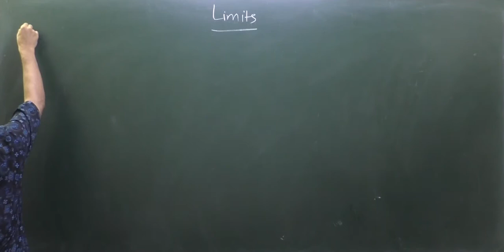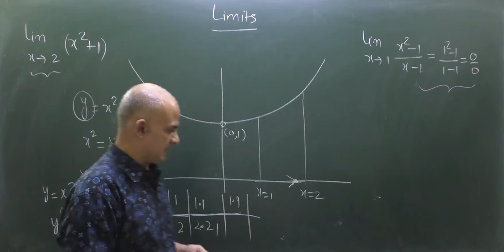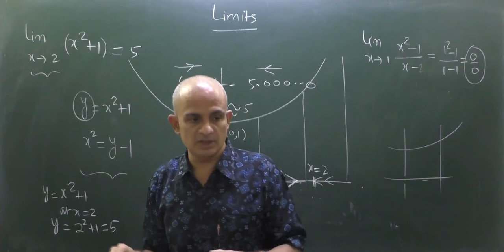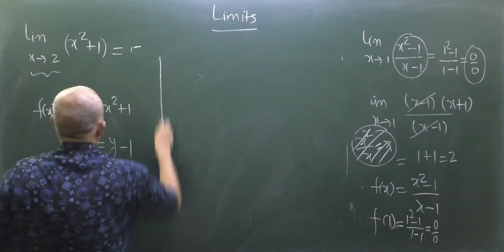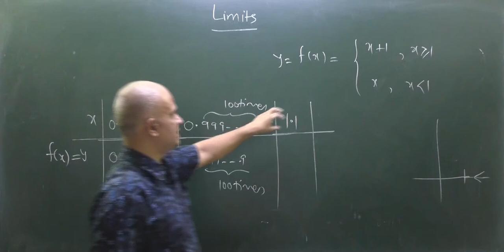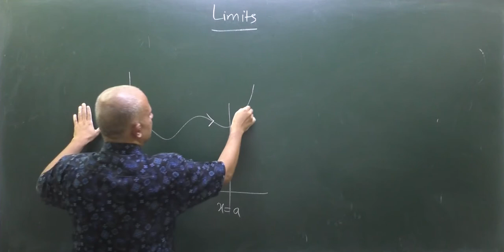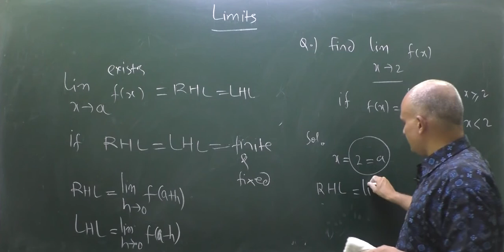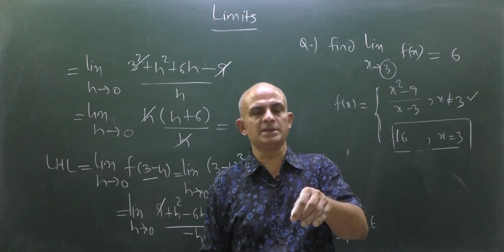FUNDAMENTALS OF LIMITS | BASIC CONCEPT OF LIMITS